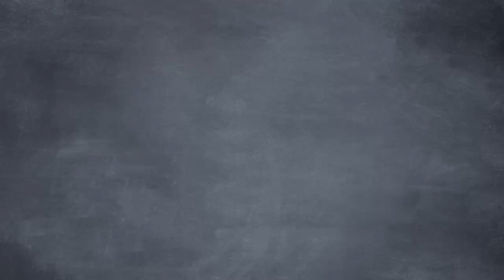"Socially Conscious" Corporations are Lying to You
On this episode of Common Sense Soapbox, the ESG wars continue. Seamus takes the moment to explain “greenwashing” and Exxon’s absurd top-ten ESG rating.
CREDITS:
Written by Lou Perez, Sean W. Malone, and Seamus Coughlin